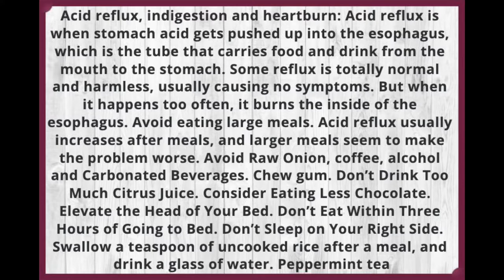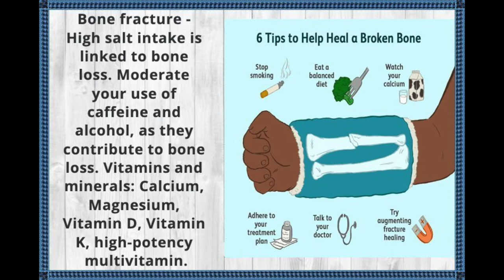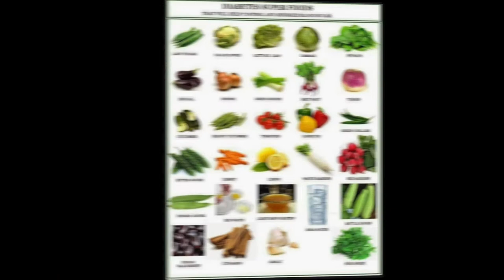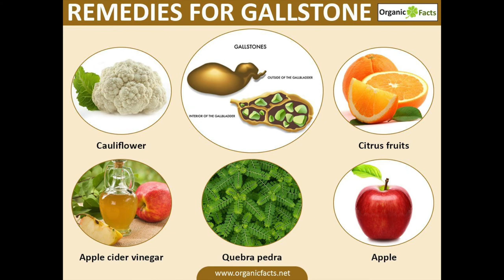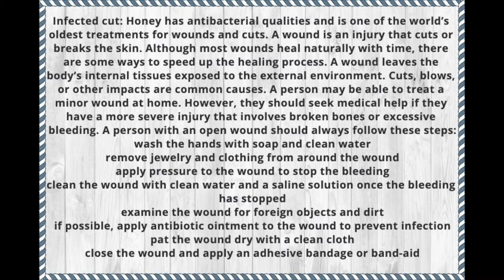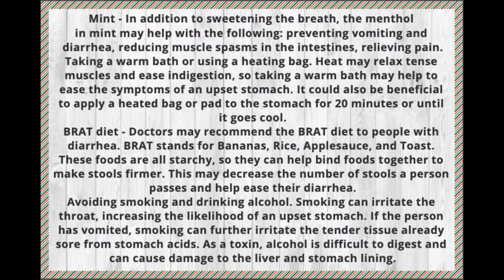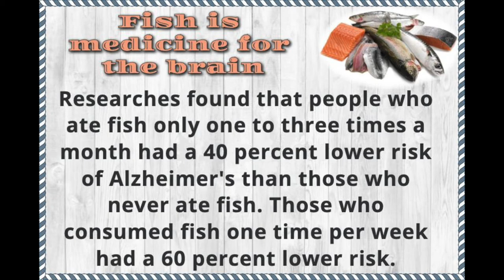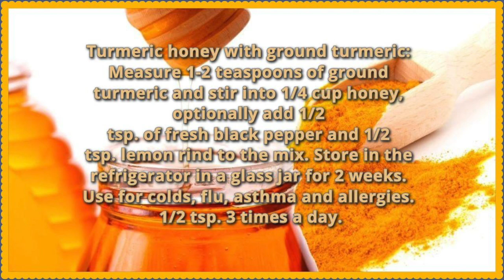Home Remedies for Common Health Problems